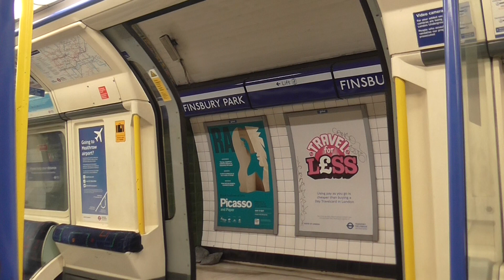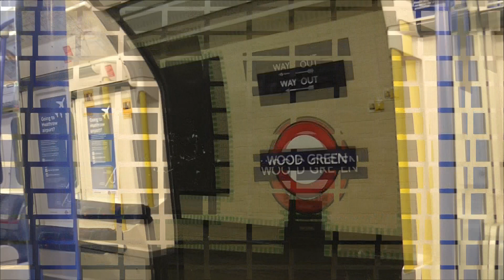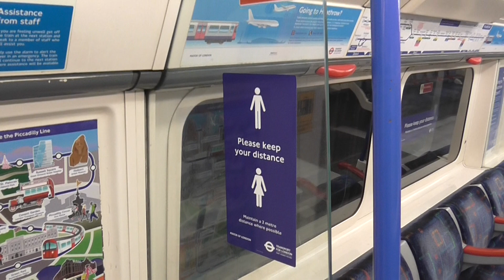Piccadilly Line 1973TS 207 Finsbury Park to Arnos Grove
(This is a Piccadilly Line service to Cockfosters)

Finsbury Park - Change here for the Victoria Line & National Rail Services.
Manor House (CLOSED)
Turnpike Lane
Wood Green
Bounds Green
Arnos Grove

Wednesday 15th July 2020, 11:52am